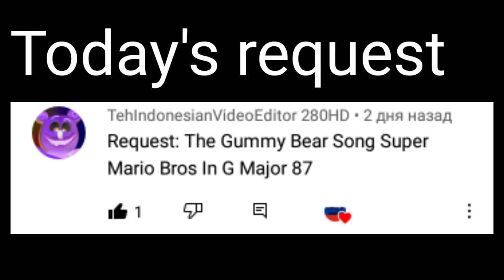Requested: The Gummy bear song super Mario Bros in G-major 87